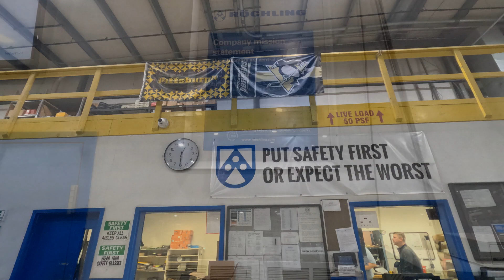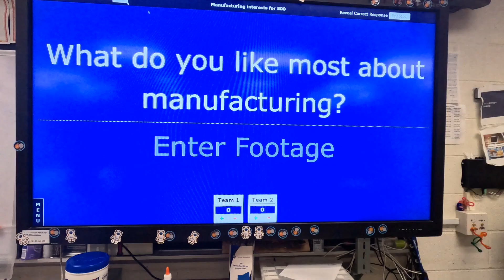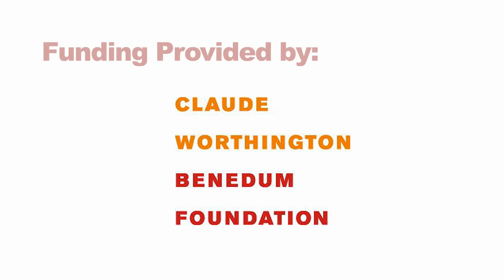23-24 Student Video Contest - Monessen City with Roechling Machined Plastics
Monessen City's submission for the What's So Cool About Manufacturing Student Video Contest with Roechling Machined Plastics.

Schools from Southwestern Pennsylvania were partnered with regional manufacturing to create a video about what makes manufacturing so cool. To learn more about this program and other ways to Explore the New Manufacturing visit us

Vote for your favorite video in the Pittsburgh East Contest April 1-5